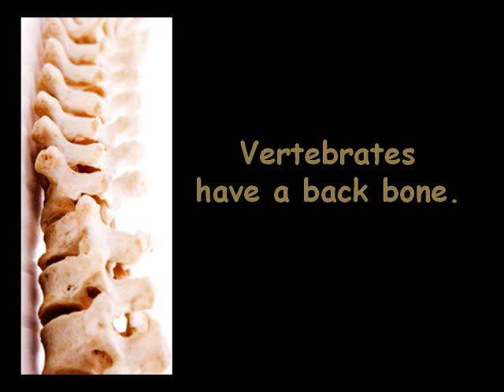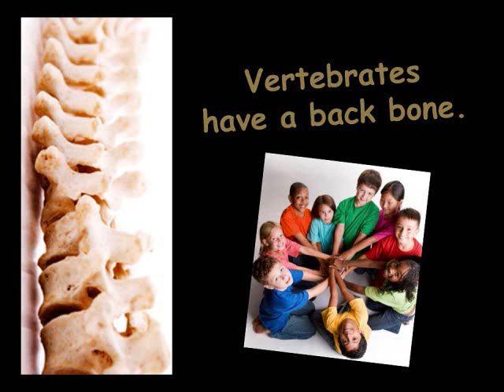Vertebrates have backbones 0001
This song gives several examples of vertabrates-animals that have backbones.

Song Lyrics:
Fish and birds, alligators too,
Monkeys and gorillas, tigers too.
Whales and dolphins, and little mice too..
Don't forget the kangaroo!
We call them vertebrates, vertebrates, they all have a backbone.
Vertebrates, vertebrates, this is true.
Vertebrates, vertebrates, they all have a backbone,
They all have a backbone and so do you!